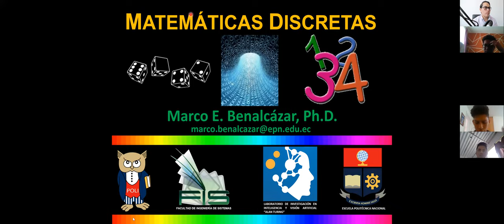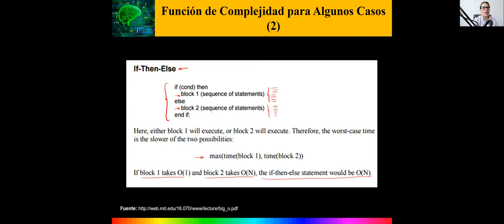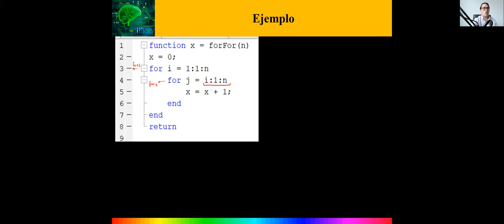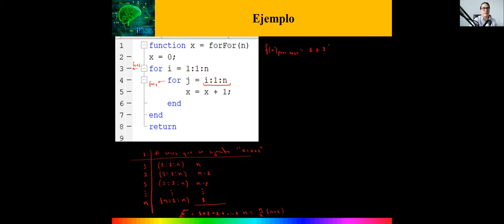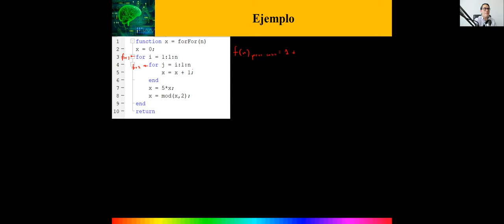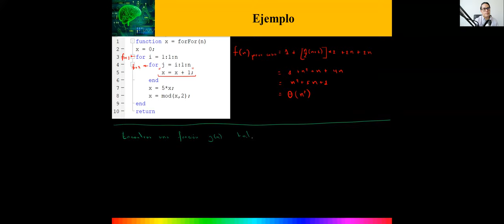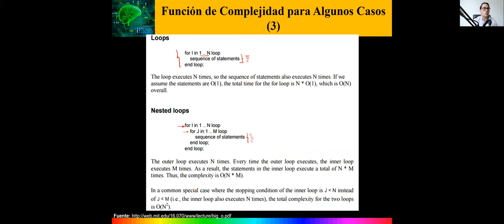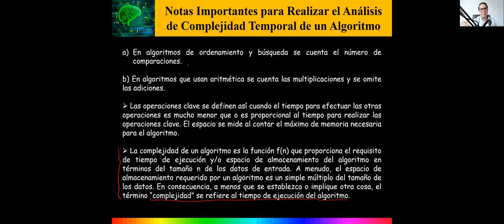Lecture 4 [parte 2/4]: Análisis de Complejidad Temporal de Bloques de Código Básico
Curso de Matemáticas Discretas
Escuela Politécnica Nacional
Profesor: Marco E. Benalcázar